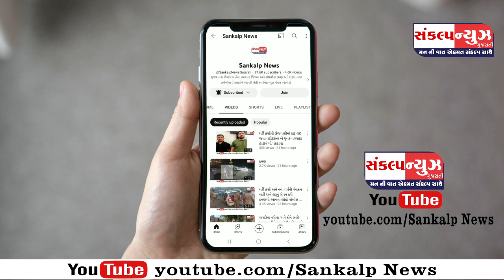SANKALP NEWS 20 FEBRUARY 2024